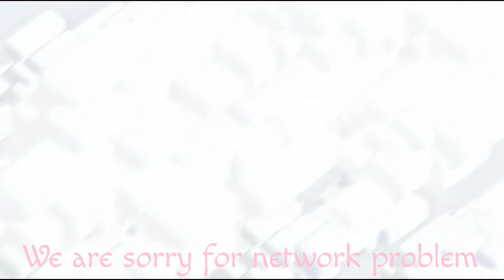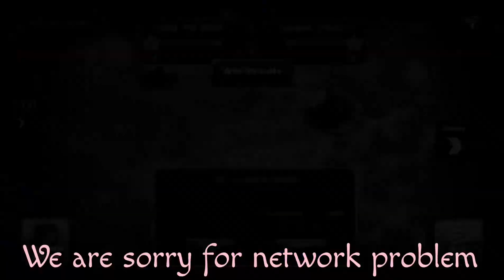BCWL season 1, Time to Rise vs sön@r l(ëll@` ™ 2nd part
We found serious issue on our channel with live stream, hope we solve that next Sunday